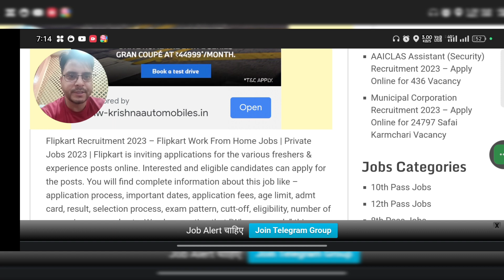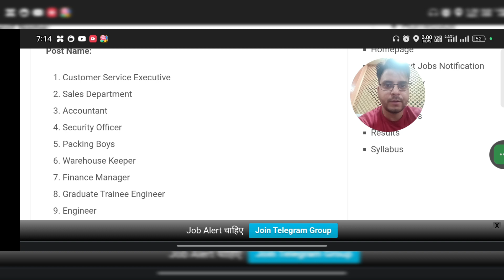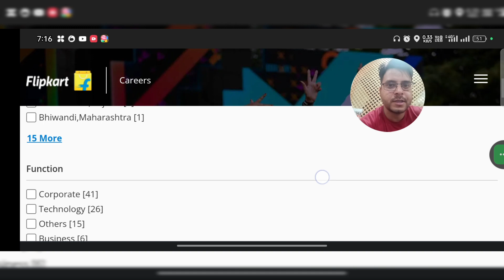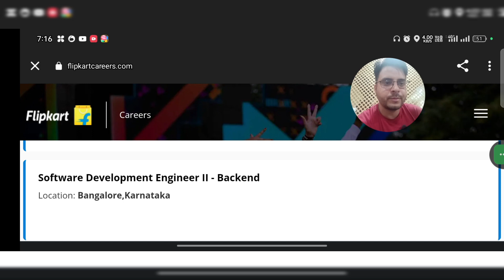Flipkart Latest Jobs|Work For Home|New Jobs for freshers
📢 In this Video i will discuss about the work from home jobs in Flipkart company for this job  Minimum eligibility is 10th pass and freshers can also apply no experience is required for this job.